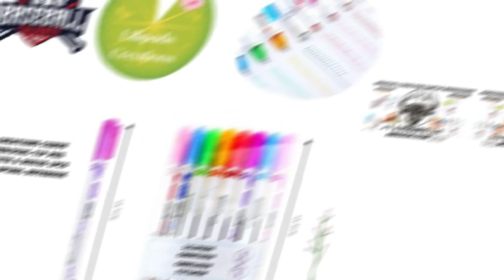🚨DE ULTIMA HORA🚨🔥Asi Ethan Salas el jugador más joven entre los 5 mejores prospectos de la MLB🔥MLB